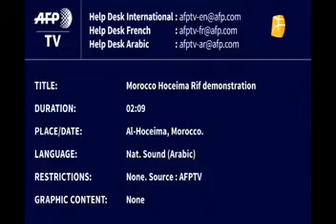El Houceima ne désarme pas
Les détenus continuent d'observer une gréve de la faim pour exiger leurs libérations
 La contestation est endeuillée un leader contestataire Rachid el Mestour  parti du sol de Libye pour rejoindre l'Europe à bord d'une barque meurt noyé